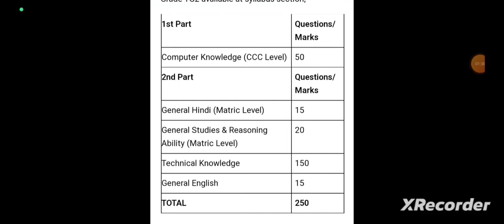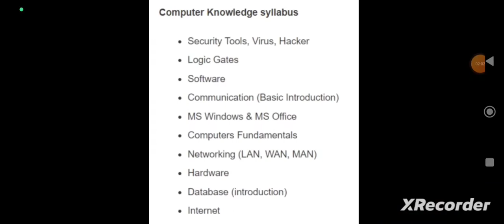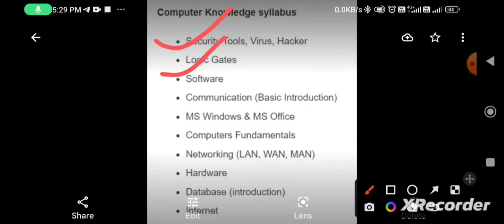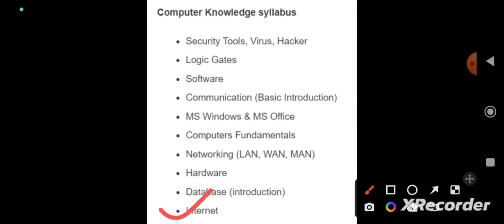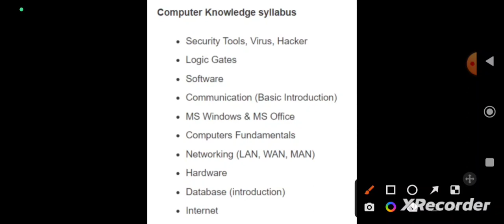about uppcl tg2 admit card last November approximate date